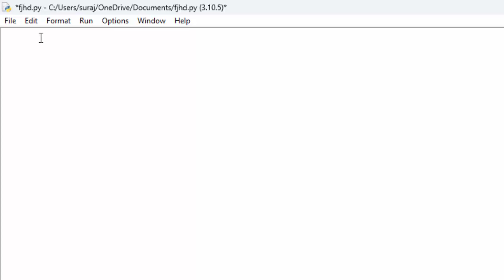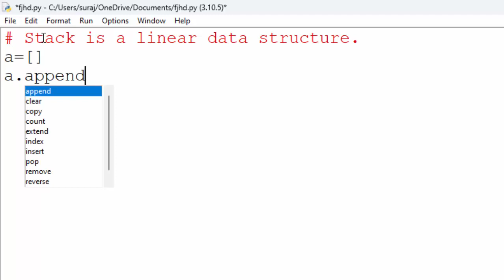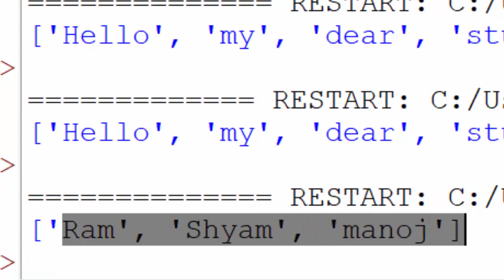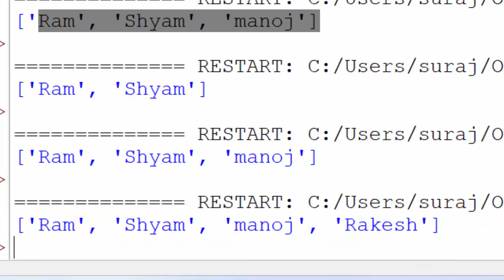Stack implementation in Python@COMPUTEREXCELSOLUTION